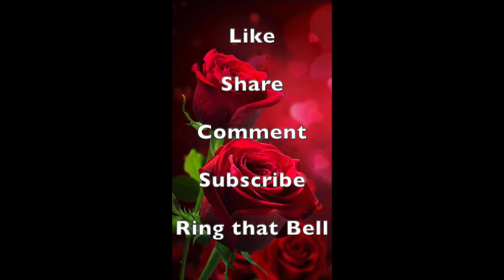What's Going On? RUMORS OF WAR! DISASTERS! PLAGUES!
HOW TO HANDLE ALL THIS CRAZINESS?! These are the last days and things are ramping up all over!
Another eye opening video to watch: "A CONSUMPTION is Coming to the Land!" ~ DEEP!